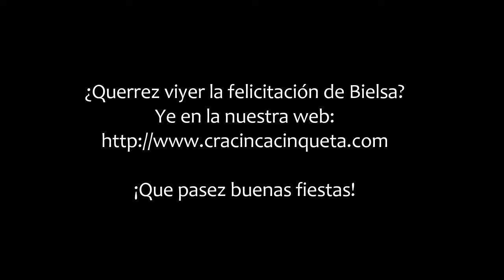Felicitación Plan 2016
Vídeo de felicitación de la escuela de Plan ta Bielsa.

C.R.A. Cinca-Cinqueta

Mosica: "Deck the Halls B"